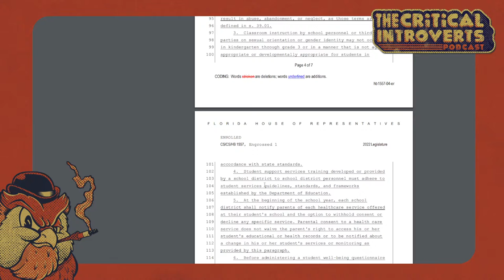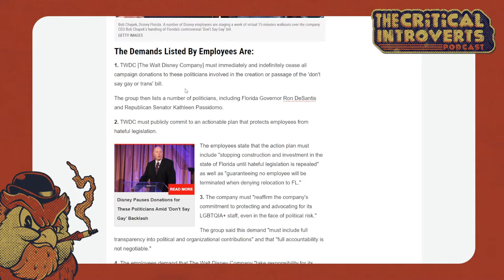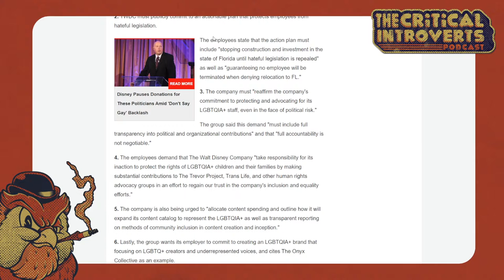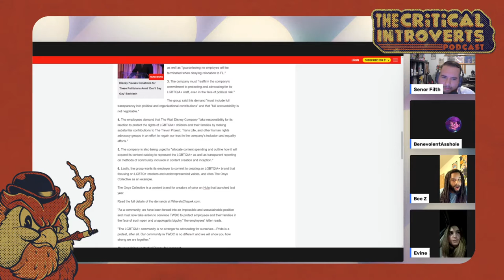The Critical Introverts #28 They want to get them as soon as Possible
In this episode we are again joined by the creator of web comic "SPLAT Rabbit" Beezinktoys. We go over his intentions with Splat Rabbit, Disney employees staging a out and go over there demands. Lastly we discuss the Dave Rubin Controversy.